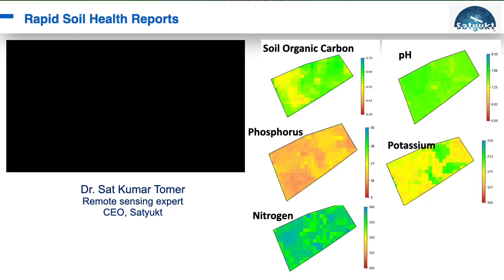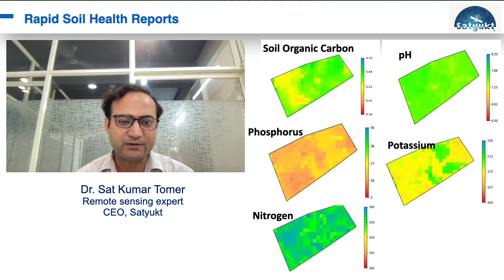How can we do soil testing from the satellite?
Soil testing from satellites involves using remote sensing techniques to gather information about soil properties and conditions over large geographic areas. Satellite-based soil testing can provide valuable insights at a larger scale.

Dr. Sat Kumar Tomer, CEO of our company brief you about how can we do soil testing from satellite to get the soil test reports.

We invite you to watch the informative video. To learn more about our company, Satyukt Analytics, and the solutions we offer, please visit our Mobile/Whatsapp: , Email: To download the Sat2Farm app, Go to play store and click on the following To have a better understanding of the app, book a demo with us